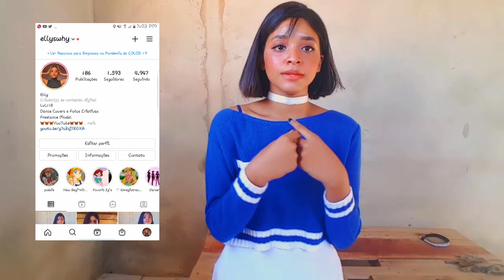Como perder a vergonha de dançar kpop!!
Olá Sunnies! Dessa vez eu trouxe um vídeo sobre como perder a timidez para dançar, espero que gostem do vídeo até a próxima!!

Beijão até a próxima😗😗

♡sociais♡

♡Dúvidas frequentes♡

Minha idade:18
Câmera usada: Meu celular, Samsung Galaxy Edge Plus s6
Editor: VivaCut, Du Recorder
Onde moro: Salvador BA